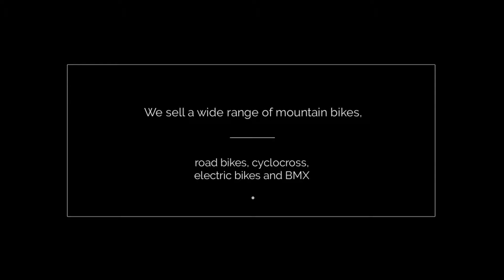The Cycle Centre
The Cycle Centre - we are the complete bicycle specialists based in Penzance, Cornwall and delivering throughout the UK. We sell a wide range of mountain bikes, road bikes, electric bikes and BMX – online and instore. New stock will be added all the time, so if you want it: search for it and we’ll add all popular requests. So, whatever kind of cycling you do: racing, commuting, or off-road, we have what you need right here.